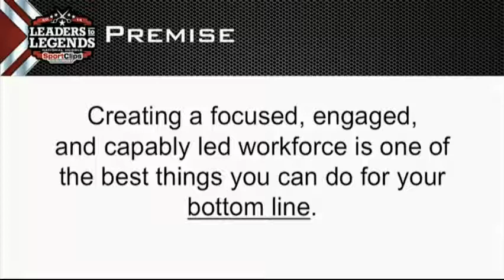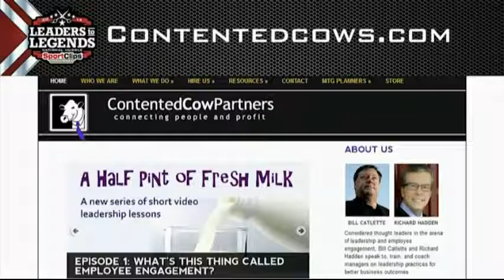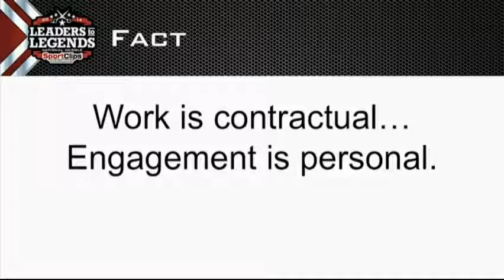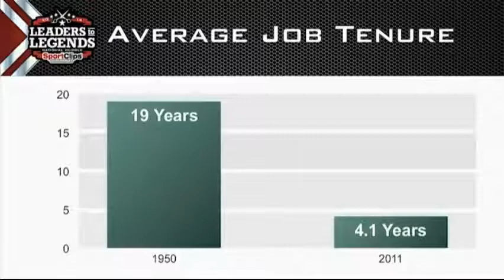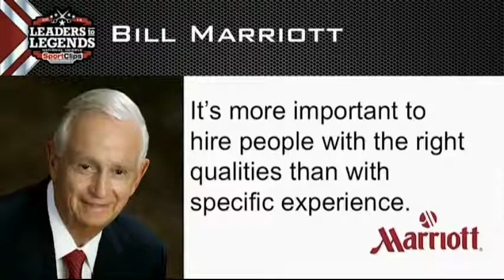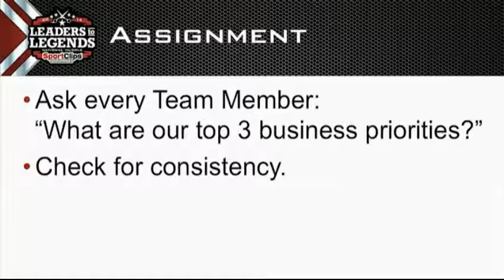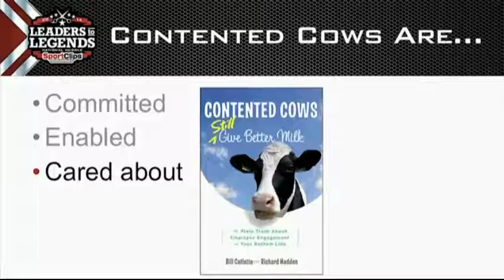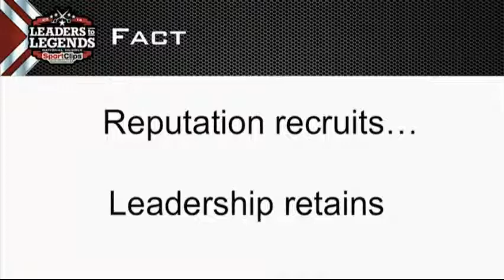Richard Hadden Speaking at Sport Clips - Full Length Keynote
Richard Hadden, CSP delivers a keynote address at the 2014 National Huddle of Sport Clips, the men's haircut business. His topic is "Reputation Recruits...Leadership Retains", and is based on his and Bill Catlette's book, Contented Cows Still Give Better Milk.